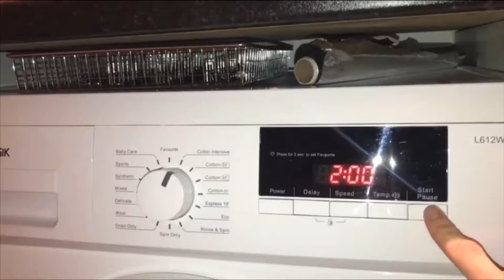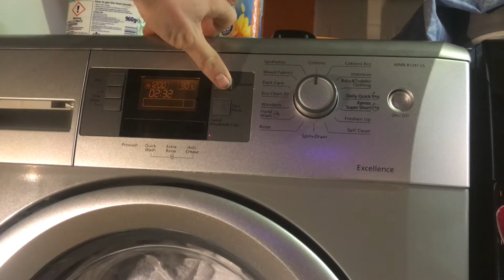Beko Excellence WMB81241LS Washing Machine - Cottons 70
full load of white towels in hooverlux's beko exellence

0:00:00 - loading, start
0:04:10 - soaking, heat, main wash
1:44:00 - interim spin (sudslock)
1:55:05 - rinse 1
2:01:05 - interim spin (sudslock x 2)
2:20:35 - rinse 2
2:26:36 - interim spin (sudslock)
2:32:31 - rinse 3
2:38:27 - interim spin (sudslock)
2:47:15 - rinse 4
2:53:30 - final spin 1200 (sudslock)